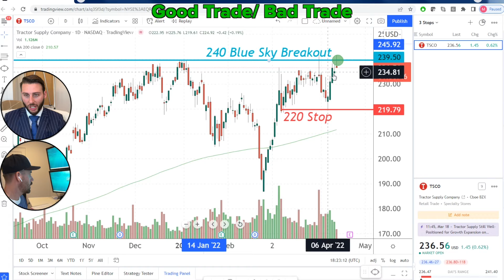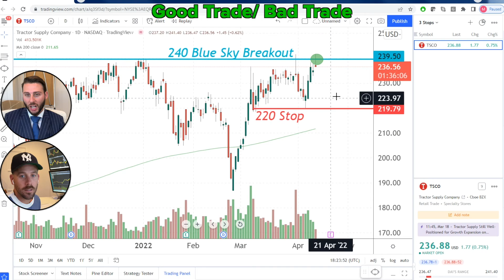Knowing When To Decrease Your Size